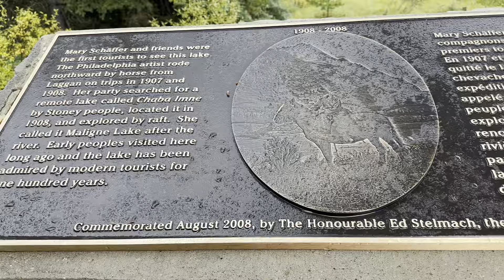Maligne lake Jasper national park Rocky Mountains - Alberta Canada 4K#shorts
Maligne lake Jasper national park , It is definitely a top place to visit while in Jasper
Experience one of the most photographed spots in the Canadian Rockies encircled by majestic mountains, and appreciate its history to bring this location to life.